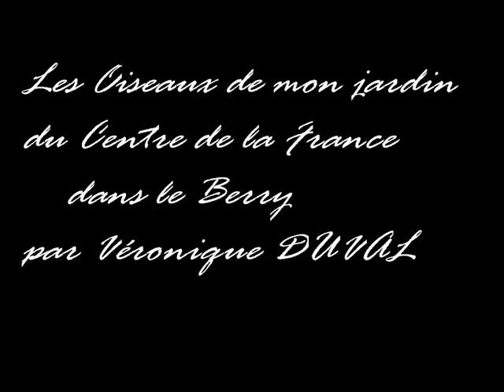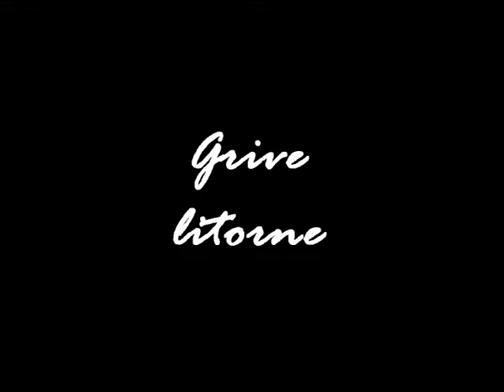Les oiseaux de mon jardin avec leur chant respectif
J'ai réalisé ce film avec mes propres photos d'oiseaux que j'ai prises chez moi, et j'ai ajouté leur chant respectif